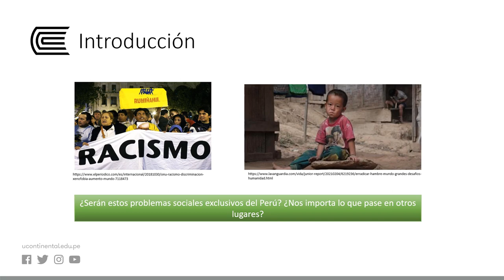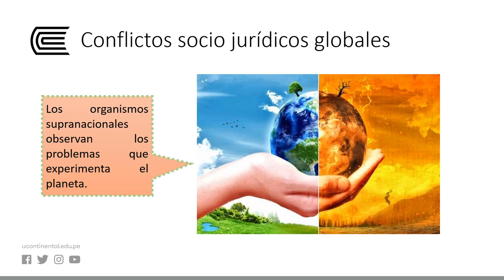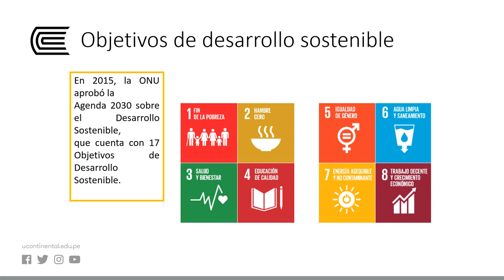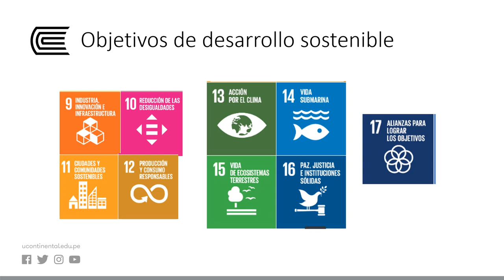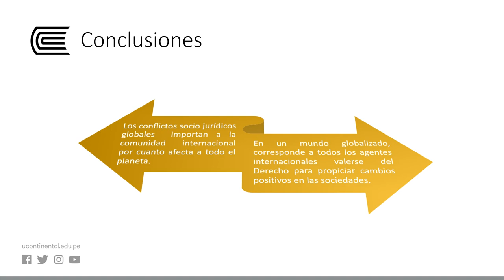Conflictos socio jurídicos globales